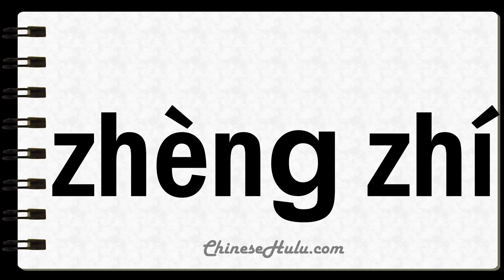How to Say Uprightly in Mandarin Chinese